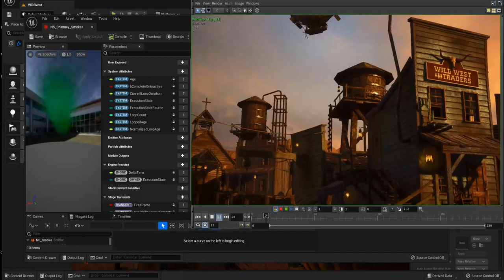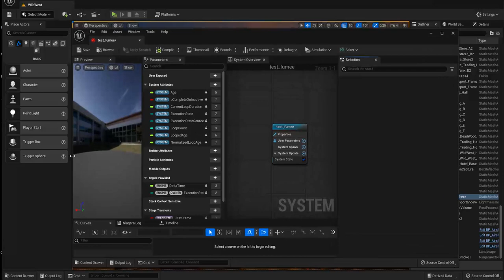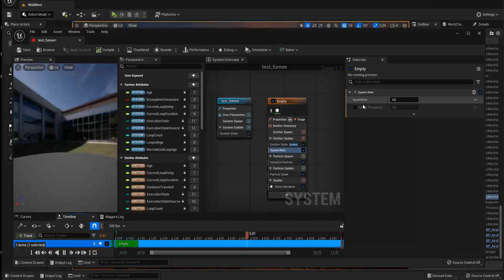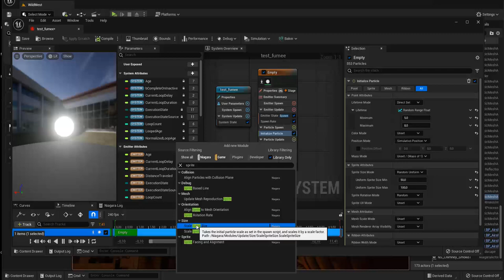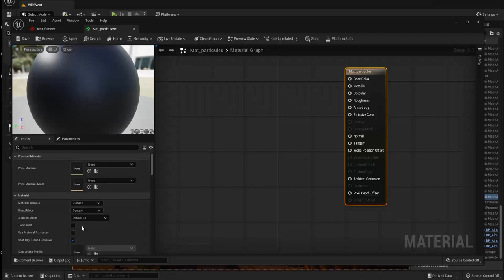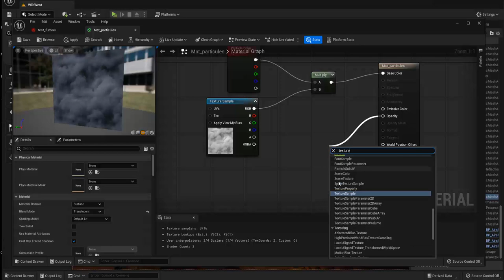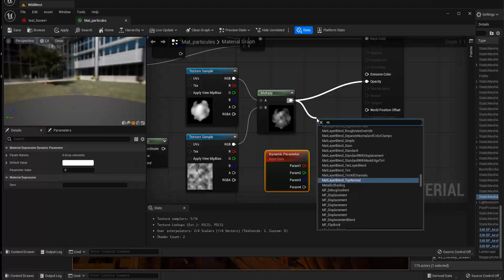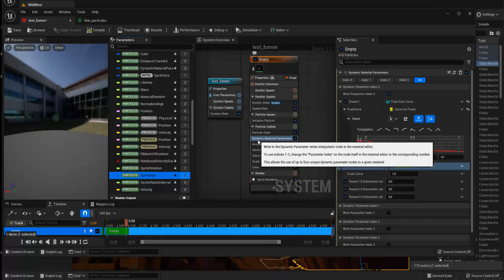Tuto du Jeudi : les bases du système de simulation de particules Niagara avec Unreal Engine 5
Ce jeudi, nous allons être sur Unreal Engine et nous allons travailler avec le système de simulation de particules Niagara. Avec cet outil, nous pouvons réaliser de la fumée, de l'eau, des portes temporelles...

Voyons le b-a-ba, les bases du système Niagara avec un rendu de type "sprite" qui permet de simuler et de réaliser visuellement de la fumée, du feu et de l'eau, des cascades, etc.